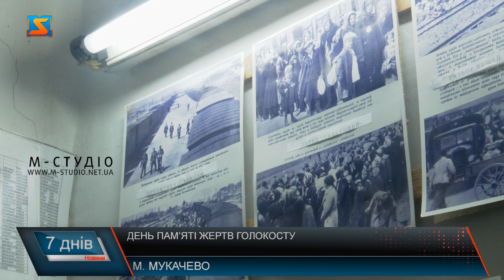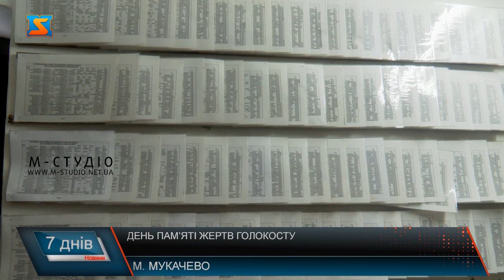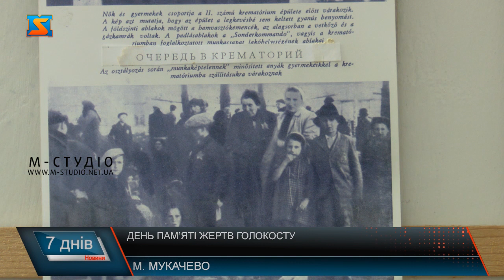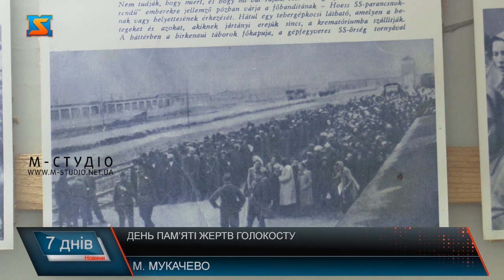День пам’яті жертв Голокосту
У період Другої світової війни геноцид, влаштований нацистським режимом, призвів до знищення третини усіх євреїв у світі та представників низки інших національностей. Ув'язнені в концентраційних таборах перебували в нелюдських умовах і піддавалися тортурам, голоду, а в деяких таборах — медичним експериментам. За інформацією Інституту національної пам'яті, у роки Другої світової війни жертвами нацистської політики, спрямованої на винищення народів та груп, які нацисти вважали неповноцінними, стали 6 мільйонів євреїв. З них 1,5 мільйона були з території сучасної України. Мукачево стало одним з міст звідки з 14 по 24 травня 1944 року до табору смерті Освенцим відправили 28 584 євреїв, додому повернулося близько 2 тисяч людей. 14 травня буде 80 років від того дня, коли вперше з Мукачева до табору-смерті були депортовані наші земляки мукачівці. У 1944 році у Мукачеві діяло гетто для євреїв, розповідає Алла Агафонова. Перший ешелон Мукачівських євреїв складався з трьох тисяч представників євреїв. Їх вели дорогою смерті вулицями Валенберга, Чехова та Берегівською прямо до залізничних колій, де беззахисних людей посадили на потяг в один кінець. У Мукачівському замку Паланок є музей, де закарбували імені всіх євреїв, які трагічно загинули у таборі-смерті. Зокрема, на експозиції є зображення шляху людей до концтабору та їхнє перебування там. Пані Алла спілкувалася з тими, хто був у концтаборах. Жінка каже, всі ті моторошні історії, які вона чула з вуст самих очевидців, які перебували у Освенцимі їй важко говорити до сьогоднішнього дня. Євреям наказали носити позначку на одягу – так звану "жовту зірку Давида". Жахи концтабору пережила і мама відомого мукачівського мецената Алекса Ровта – Ленке Ровт. Тільки дивом жінці вдалося вижити. Попри всі можливі наслідки, в надзвичайно складних умовах тисячі українців рятували євреїв від знищення нацистами. Вони робили їх членами своїх родин, шукали нові документи, давали тимчасовий притулок, їжу, допомагали втекти від переслідування. Пізніше увесь світ дізнається про героїчні вчинки Праведників народів світу. Наразі важливо не забувати та вшановувати пам’ять всіх тих, хто загинув від страшних мук у концтаборах. Ці історії служать прикладом жахів геноциду, а також того, як певна поведінка може призвести до цього. Потрібно знати свою історію та зробити все, аби це ніколи не повторилося.